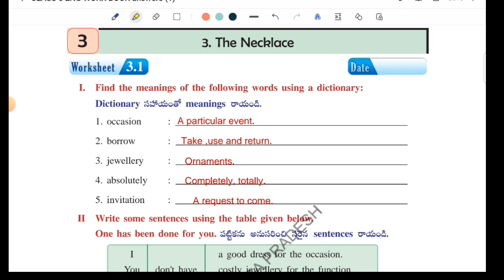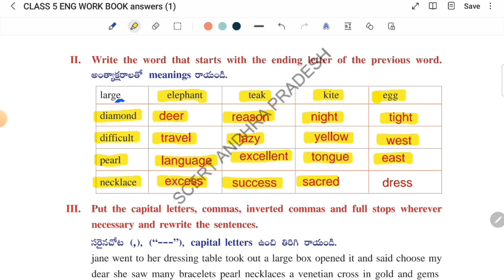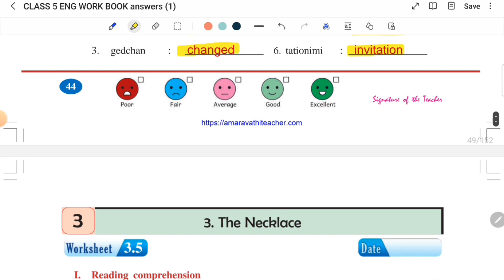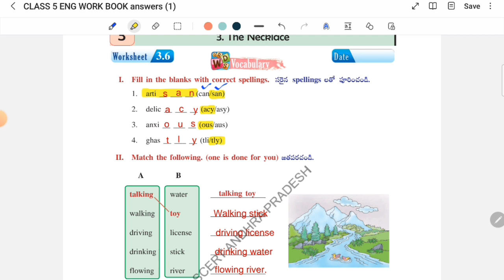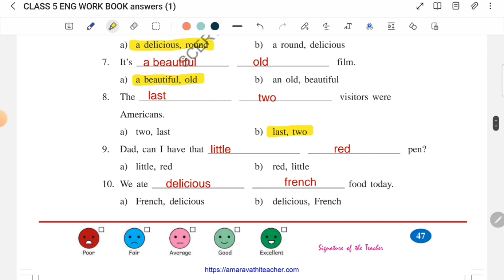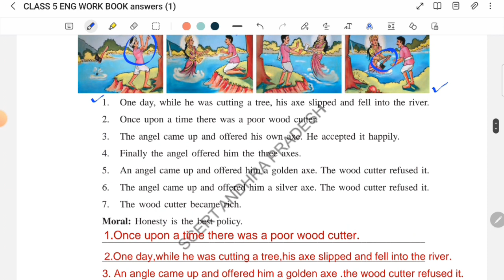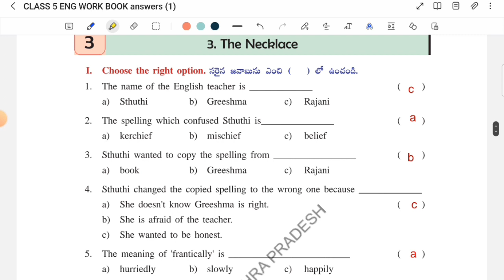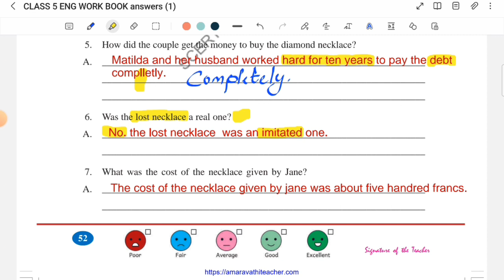THE NECKLACE WORKBOOK EXPLANATION IN TELUGU | 5TH CLASS ENGLISH | AP NEW SYLLABUS@gandhiraj650